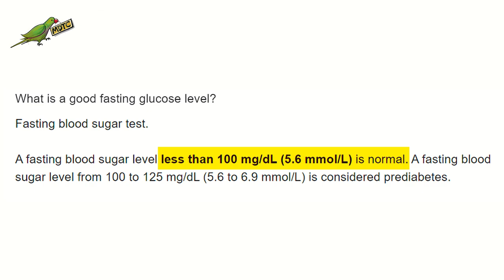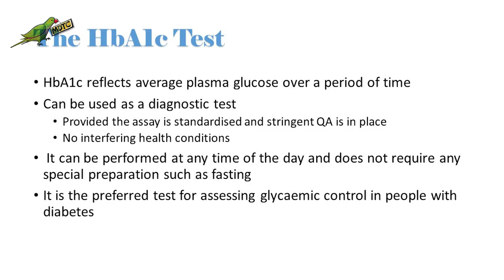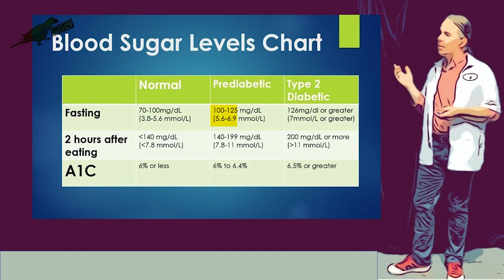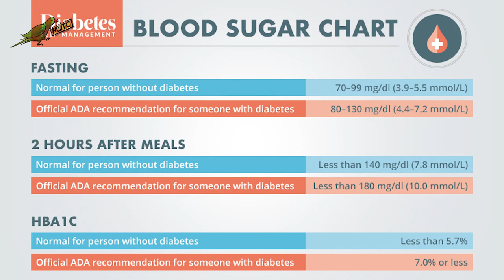diagnosing diabetes -prediabetes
Join us for the numbers game in Diabetes!